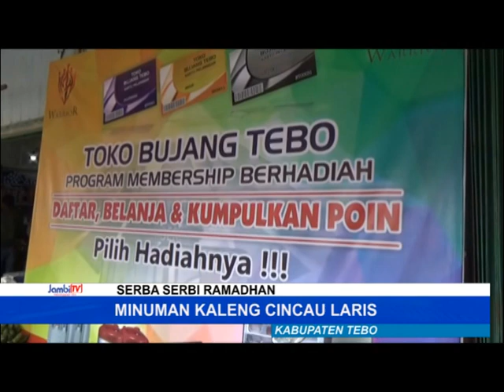B06 030 PENJUALAN MINUMAN KALENG MENINGKAT